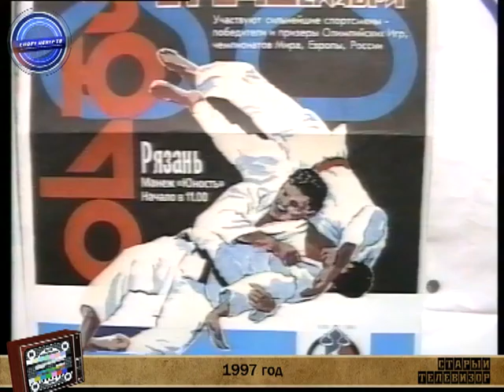Старый телевизор – выпуск 2